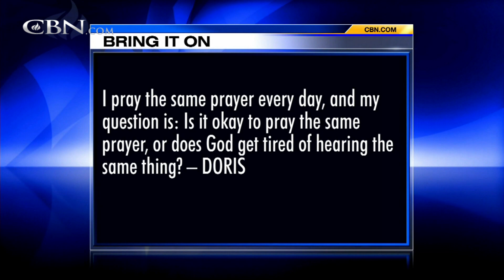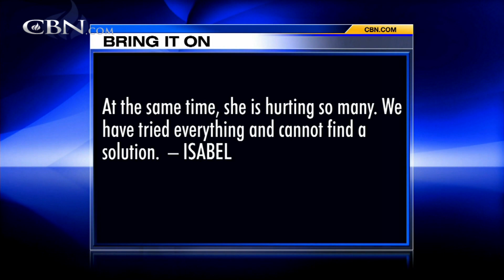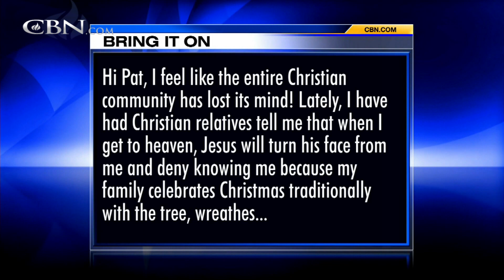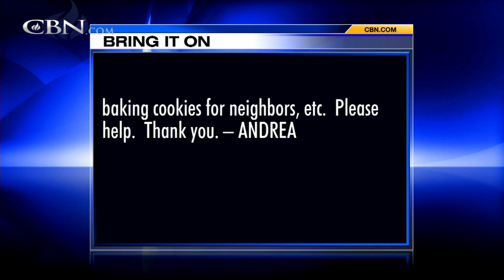Bring It On-Line: Prayers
I pray the same prayer every day, and my question is: Is it okay to pray the same prayer, or does God get tired of hearing the same thing? Is it a sin to ask God to remove or kill Isis terrorists and other agents of evil and Satan?